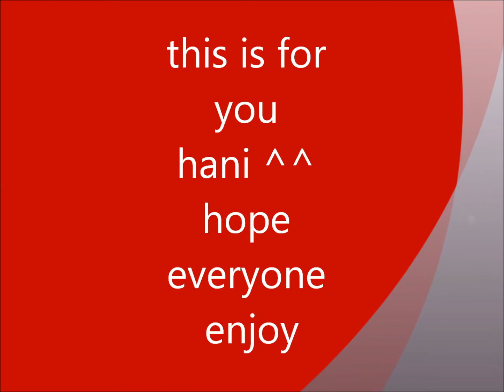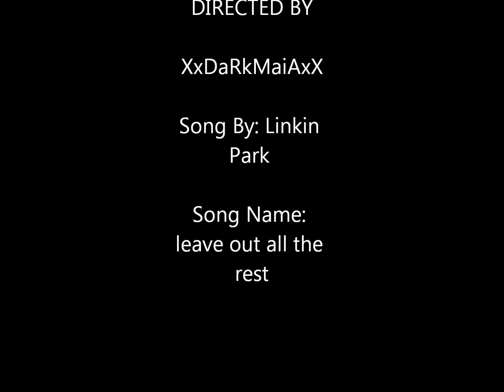Tadase X Hani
:DD!! finally done hope you like it